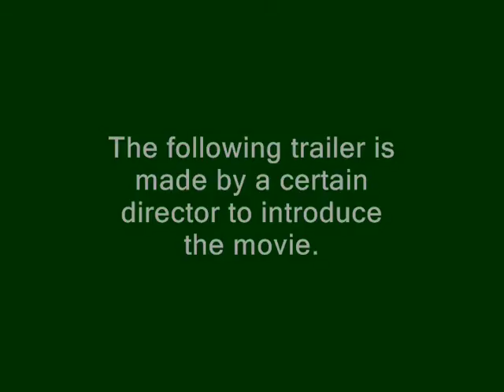(t-800'sCRF)Star Wars Rebellion 3: Against Darkness Fourteenth Trailer